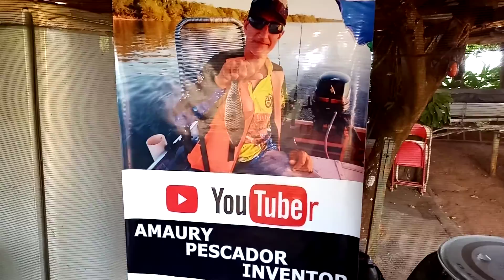Fazendo ração na MÁQUINA DE LAVAR ROUPA ADAPTADO!! economia 100% Amaury p.inventor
mais detalhes video 1 e 2👉zap 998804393